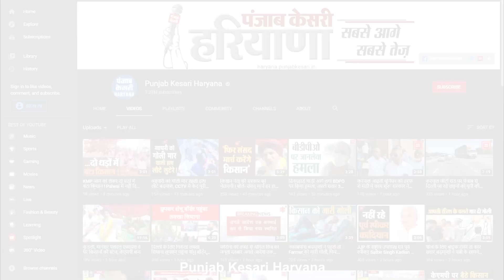मनीष ग्रोवर को मीडिया के सामने अरविंद शर्मा ने दिखाए तेवर,कहा-ऑर्बिटर कॉरिडोर के बारे में पूछ लो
मनीष ग्रोवर को मीडिया के सामने अरविंद शर्मा ने दिखाए तल्ख तेवर, बोले- ऑर्बिटर कॉरिडोर के बारे में पूछ लो